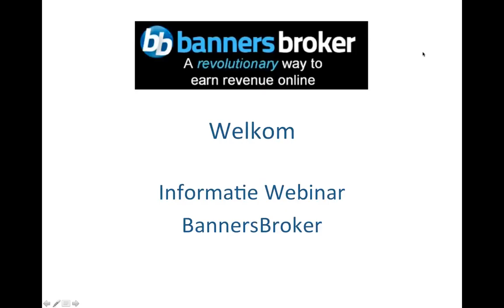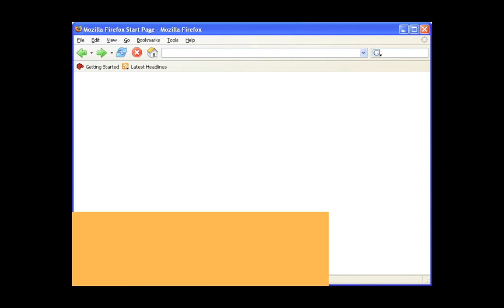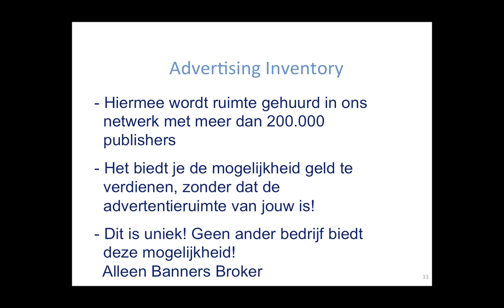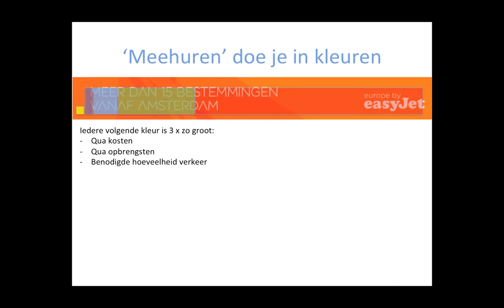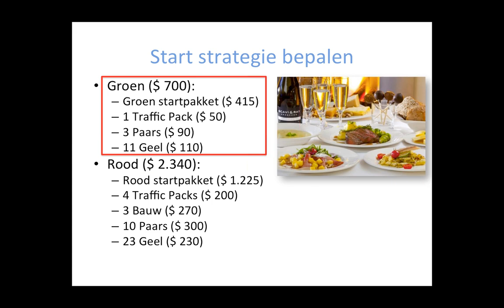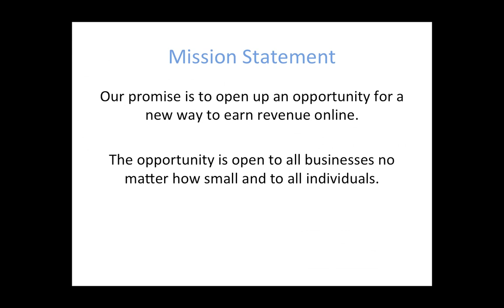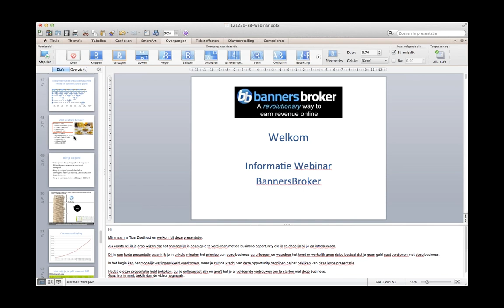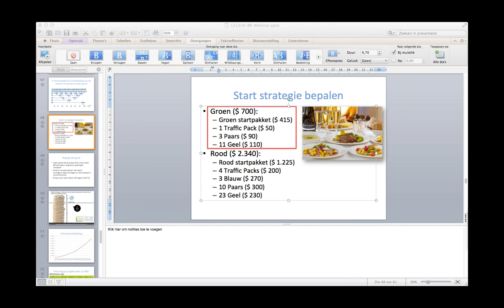Een zeer goede BannersBroker uitleg!!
Enthousiast geworden en wil je beginnen!!
En kom in ons Bannersbroker team!!